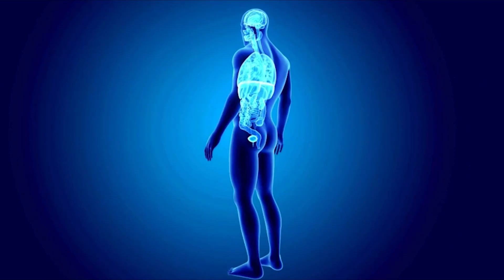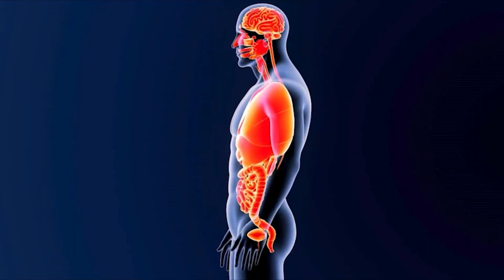เทคนิคการนอนหลับให้เพียงพอสำหรับวัยรุ่น